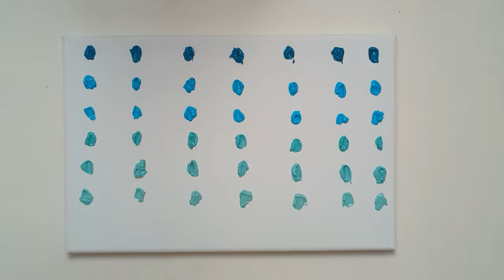3 12导向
How to paint with acrylics / Painting Techniques /
Jay Lee is a painting youtuber. He paints beautiful world on the canvas using familiar objects in life, and share videos for you and everyone. Put Jay's painting in your space, and make world beautiful.